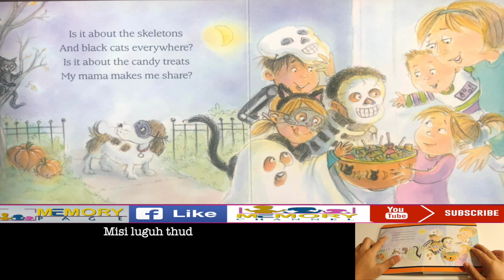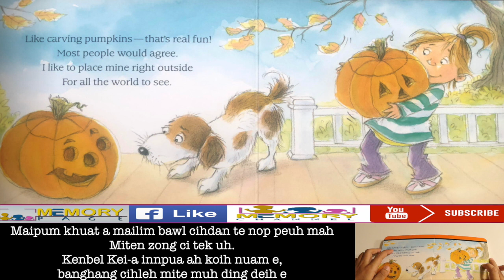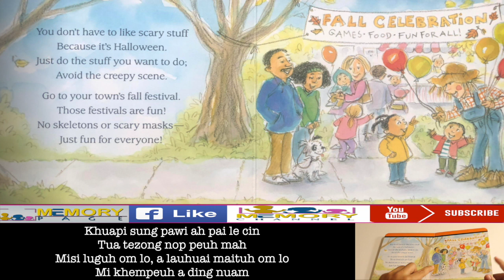Easy to Learn English Happily - Level A - What Is Halloween? | " Zolai Subtitle" #3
This video can help your child read English and Zomi languages. Hih video pen a diak in naupang te ading bek hi lo in, naupaai ten zong ngaingai leng gilsung a nata ading zong hoih mahmah ban ah, gol khit ciang zong english or Zolai sin nuam te ading zong hoih mahmah hi.
Lungdam 🤗
Thanks 🤗
Merci 🤗
ကျေးဇူးတင်ပါတယ် 🤗